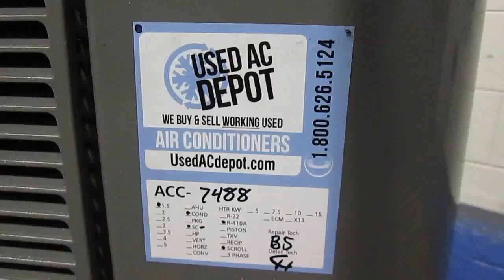LENNOX Used Central Air Conditioner Condenser 14ACB-018-230-13